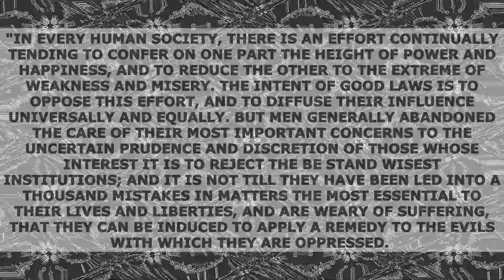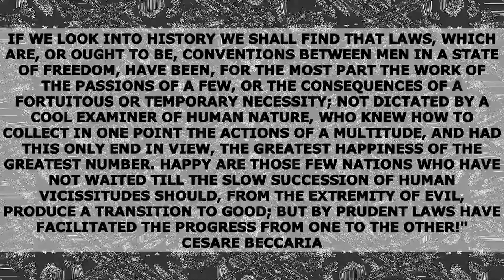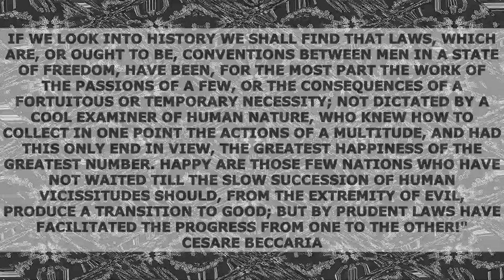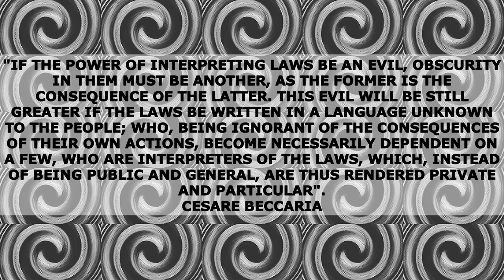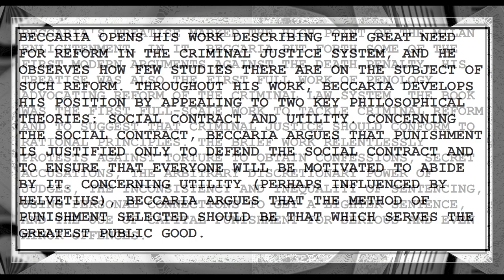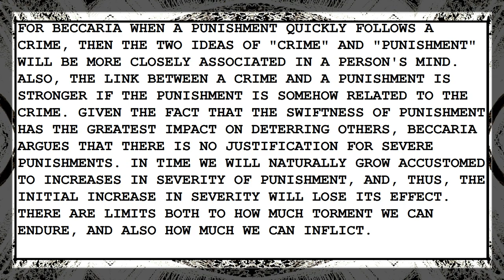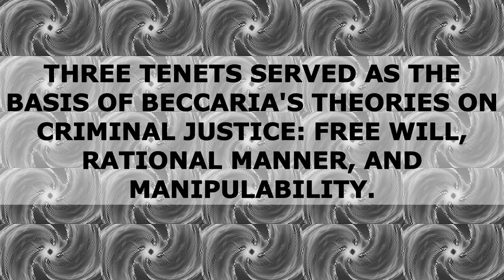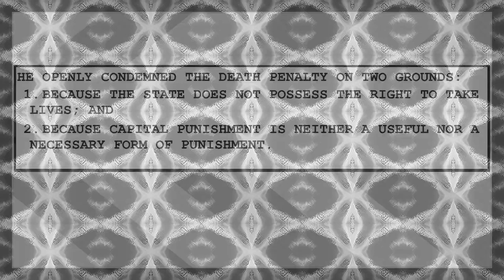📖 Cesare Beccaria / Cesare Bonesana di Beccaria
CESARE BECCARIA WAS AN ITALIAN CRIMINOLOGIST, JURIST, PHILOSOPHER, AND POLITICIAN, WHO IS WIDELY CONSIDERED ONE OF THE GREATEST THINKERS OF THE AGE OF ENLIGHTENMENT. HE IS WELL REMEMBERED FOR HIS TREATISE ON CRIMES AND PUNISHMENTS, WHICH CONDEMNED TORTURE AND THE DEATH PENALTY, AND WAS A FOUNDING WORK IN THE FIELD OF PENOLOGY AND THE CLASSICAL SCHOOL OF CRIMINOLOGY. BECCARIA IS CONSIDERED THE FATHER OF MODERN CRIMINAL LAW AND THE FATHER OF CRIMINAL JUSTICE. ACCORDING TO JOHN BESSLER, BECCARIA'S WORKS HAD A PROFOUND INFLUENCE ON THE FOUNDING FATHERS OF THE UNITED STATES.
THIS VIDEO CONTAINS PHRASES / QUOTES BY CESARE BECCARIA.
00:00 CESARE BECCARIA
02:36 ON CRIMES AND PUNISHMENTS